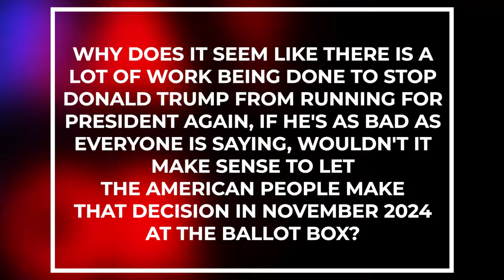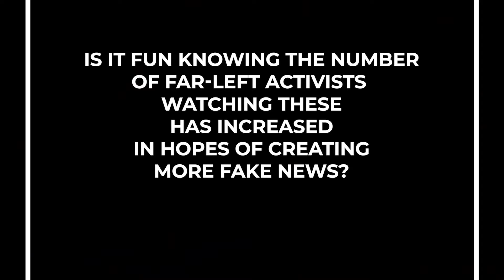Lara Trump: Wanted For Questioning | Ep. 58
I'm taking questions from friends and…not friends all across the internet.